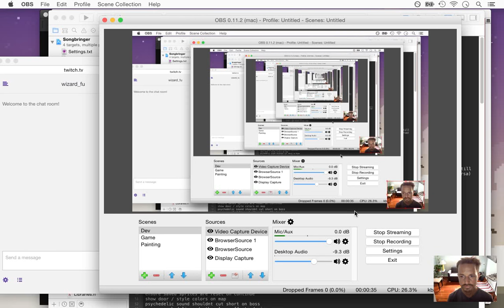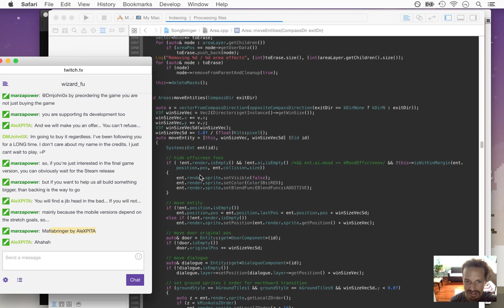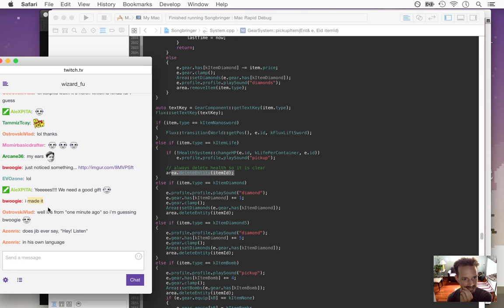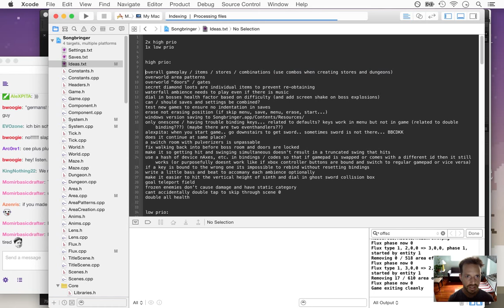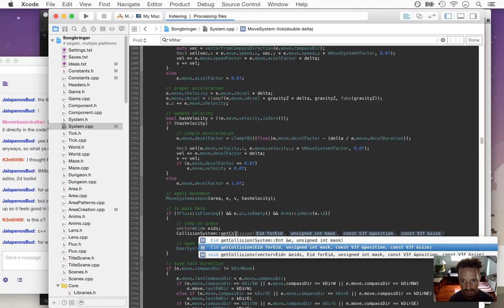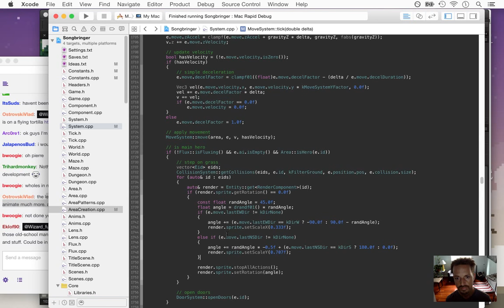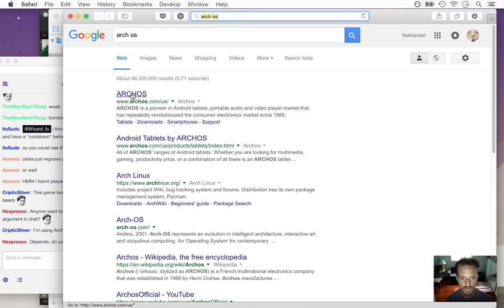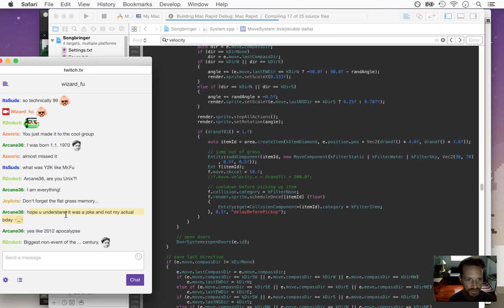Songbringer - Zelda-like Game - Day 216 - Trampling Grass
Today: polishing the game and adding the ability to trample over grass. The playlist for this series